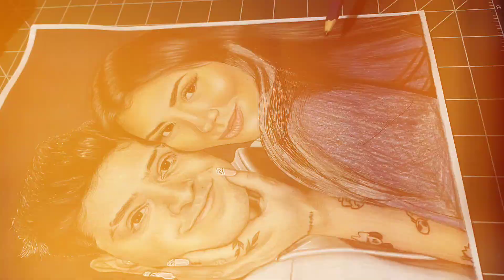Desenhando LOUD Victor e Tainá Costa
Fiz essa arte desse casal incrível ❤️ LOUD Victor e Tainá Costa